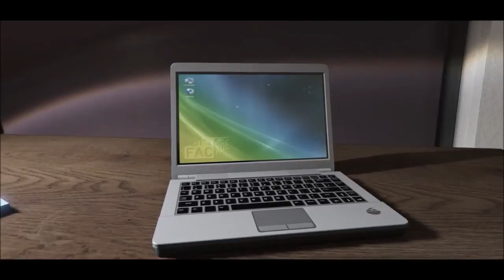Tay k - Sly Cooper (MUSIC VIDEO)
▼READ DESCRIPTION!▼